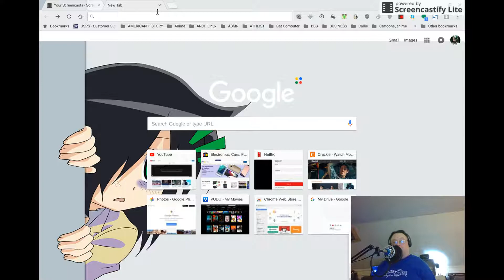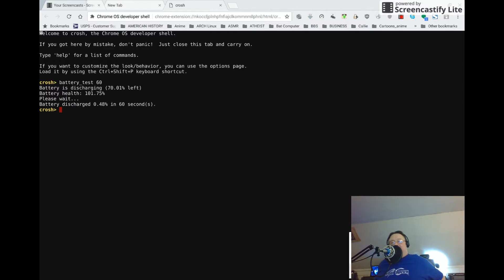Using CROSH to Check Your Chromebook's Battery Health and Discharge Rate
Have a Chromebook and want to check the battery health and discharge rate? Use CROSH! CROSH=CHROme SHell. Use Ctrl+Alt+T to open CROSH on your Chromebook’s browser. Follow these simple instructions and you can calculate how long your battery will last! Handy if you like to turn your screen brighter than the default. It’s simple to figure out- if you do a battery sampling for 60 seconds, and it uses 0.5% in that time, then in one hour it will use 30%… etc! (Remember that turning up your brightness drains your battery faster than the default setting. Also these numbers are rounded and simple to give an EXAMPLE!) You can also find out your overall battery health. CROSH is similar to a terminal you would find in a Linux distro.